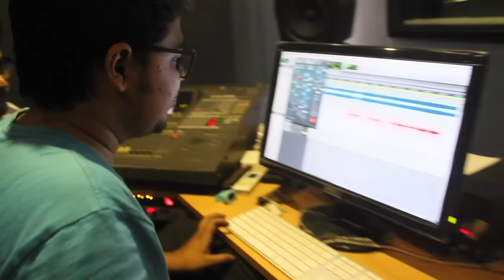Aseem Mohabbat Final Promo #4 | Sam Christy Varghese | The AspirerZ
The AspirerZ team presents the 4th & Final Promotional Video of Aseem Mohabbat album releasing this November 16, Wednesday, @ Exodus Church, Kochi

Hear about:-
3 Music Programmers : Neil Anrews | Blemin Babu | Sam Alex
1 Audio Engineer :Bashab Bhattacharjee
Also,
Lyric videos available at this same channel (theaspirerz)

Featurig in the video : Regina Sherin Sam & Amos Masih
Camera: Alan Abhishek Noah
Editing: Anoop T M

Aseem Mohabbat to one and all ! :)
- SCV